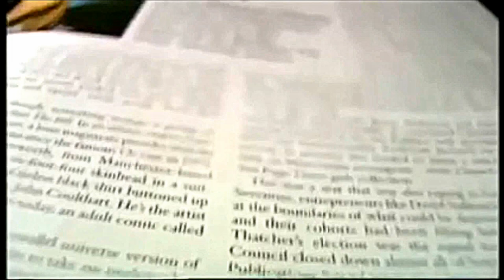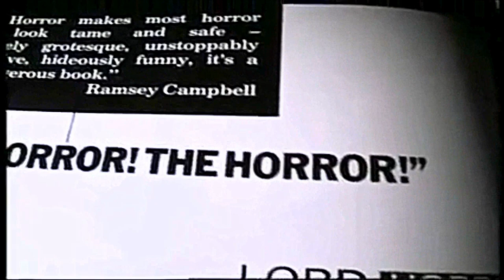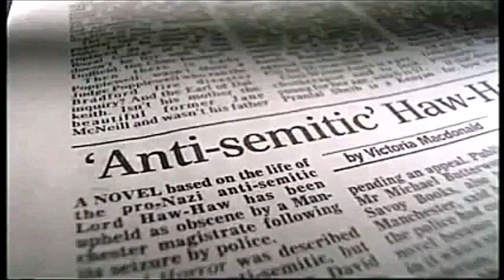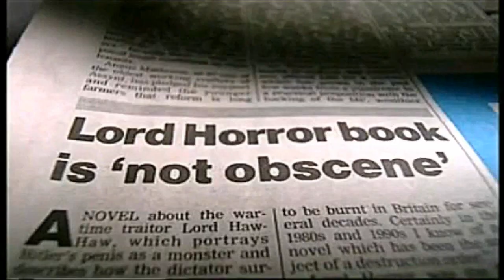Channel 4 Lord Horror David Britton Savoy Books